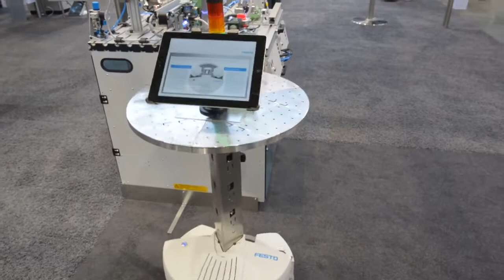Robotino® as autonomous transport system for MPS®